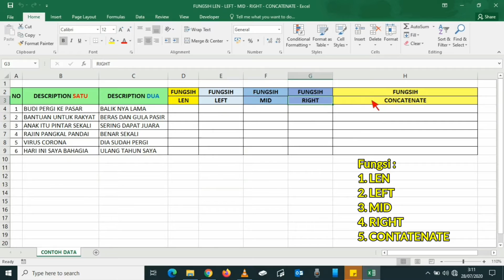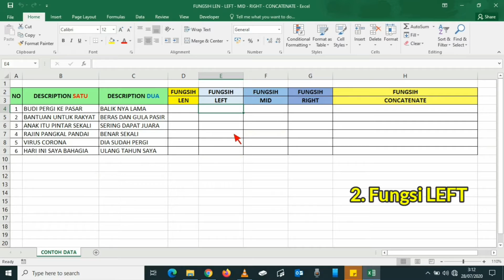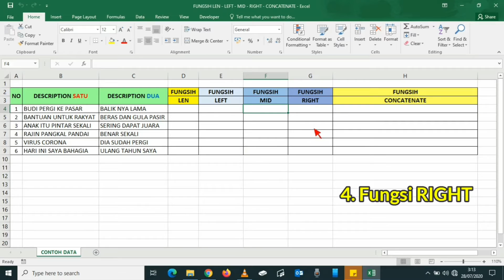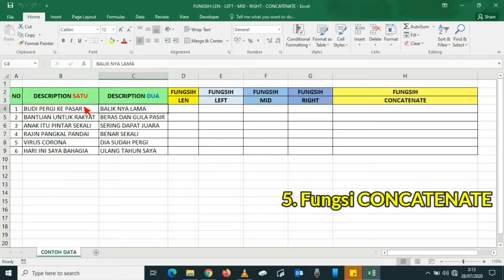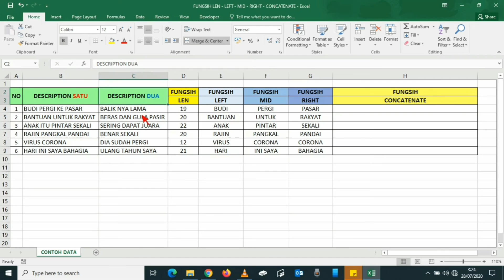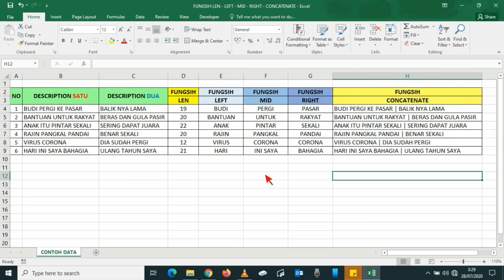CARA MENGGUNAKAN RUMUS LEFT RIGHT MID LEN DAN CONCATENATE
Halo friends
Video saya kali ini soal Fungsi Rumus di ms excel
Fungsih LEN - LEFT - MID - RIGHT DAN CONCATENATE

Bunyikan lonceng agar teman2 tidak ketinggalan video terbaru dari saya

Salam Brilliant